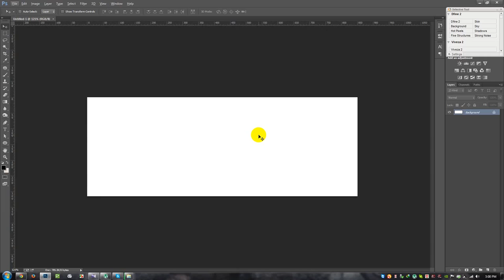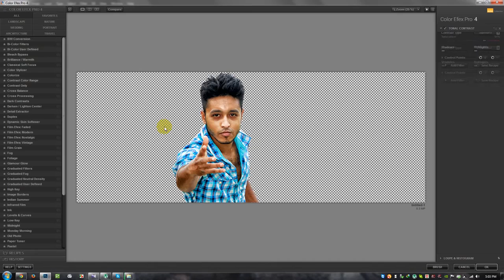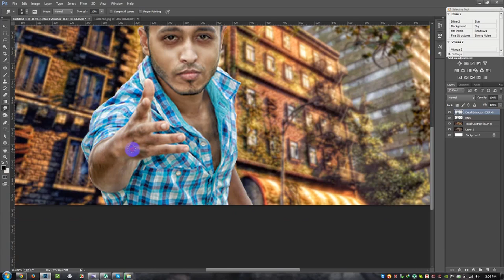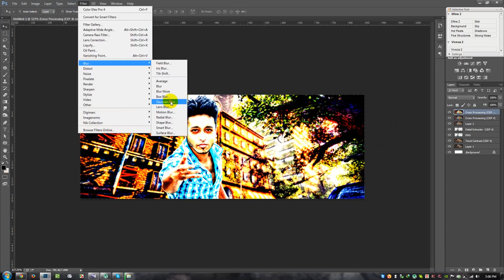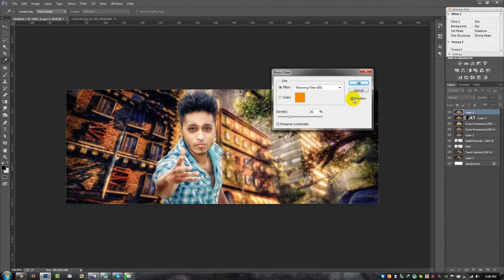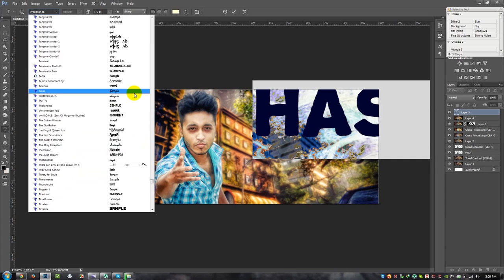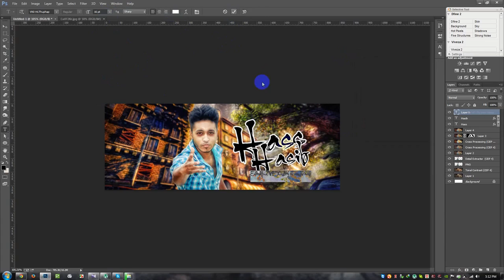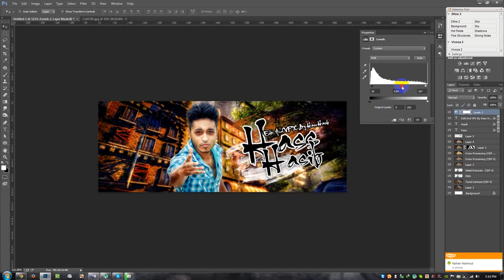Photoshop Tutorials | How to make a Facebook Cover on Photoshop CC